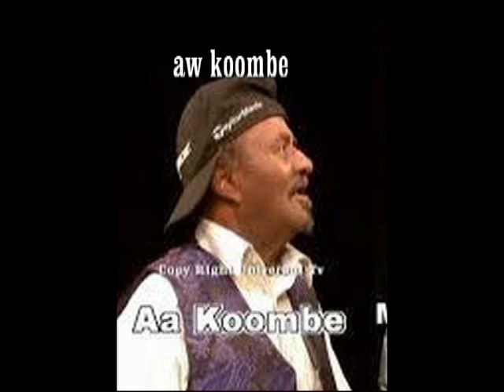Aw koombe sheeko riwaayad Qosol Qeybta 7aad